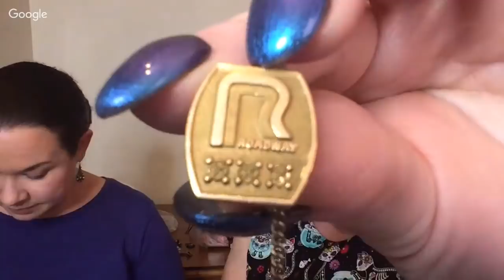Jewelry Jar Unboxing 2019 - Thrift Store Jewelry Bag Unbagging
I picked up some jewelry jars/jewelry bags at the thrift store this week.  I don't find Goodwill jewelry jars to unbox here, but luckily the Savers has had jewelry jars to unbox.  Let's see what treasures I can pull out of this bag.  Will it be trash or treasure?

*Mailbox*
78680